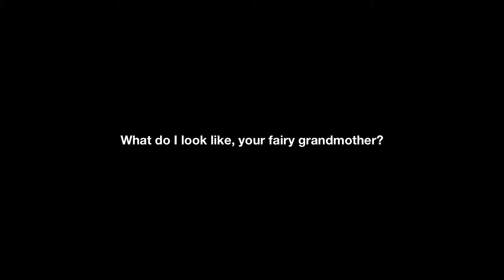Once Upon A Time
It’s a good show. You should watch it.